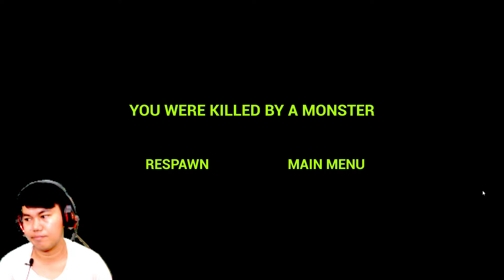Monster Zoonomaly Laba - Laba Stick spider monster - Zoonomaly Wiki - Fandom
ada sudah pernah liat monster yang satu ini? ternyata Monster ini bertugas menjaga sebuah Gua. mungkin awalnya adalah Hewan anggota Filum Artropoda yang memiliki adaptasi tinggi terhadap berbagai kondisi lingkungan. krn ada virus yang terinveksi makan monster ini berubah jadi besar dan menyeramkan. yuck kita nonton sampai selesai iya.

- Developer : LIGHTS ARE OFF LLC

zoonomaly gameplay steam catnapZoonomaly adalah game di mana Anda harus bertahan hidup di kebun binatang yang dipenuhi monster, mencari pecahan kunci untuk mengungkap asal-usul monster, dan menghentikan kekacauan monster. Untuk melakukan ini, Anda harus memecahkan teka-teki di seluruh kebun binatang untuk mengumpulkan semua pecahan kunci.